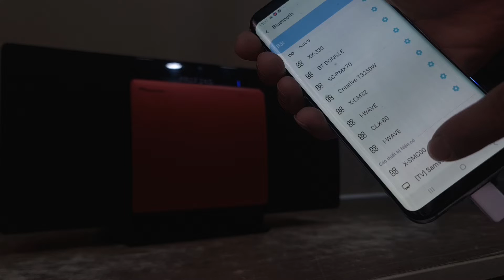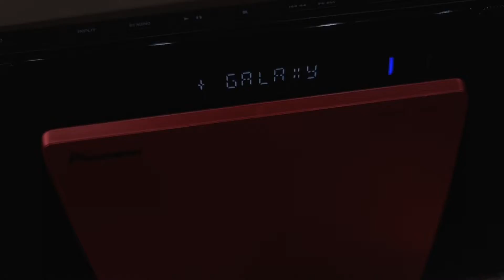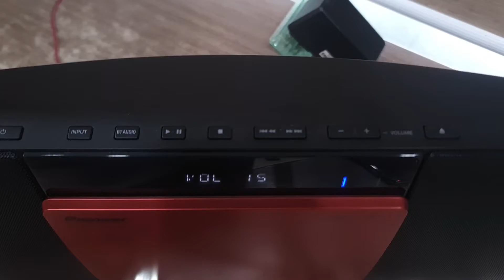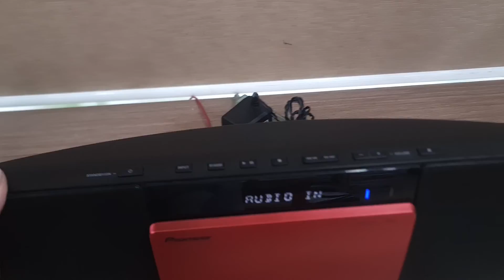💥Dàn Bluetooth - Usb PIONEER SMC00BT Gọn Đẹp (Vũ 0908804711)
--- 💰 Giá Không Bao Gồm Phụ Kiện 💰 ---
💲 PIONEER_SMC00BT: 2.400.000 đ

💲 Lấy phụ kiện: biến áp (đổi nguồn rời), dây kết nối đthoai kèm 150k.